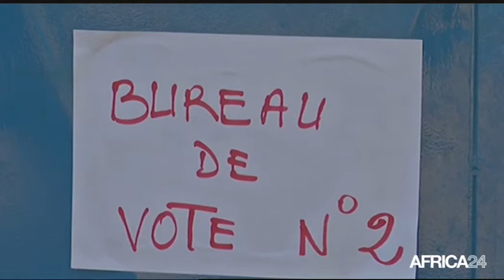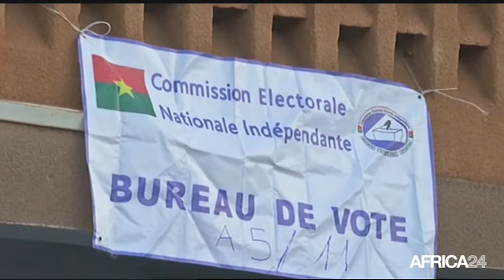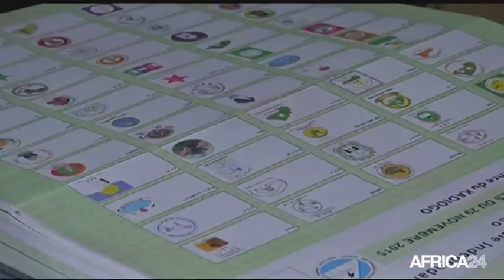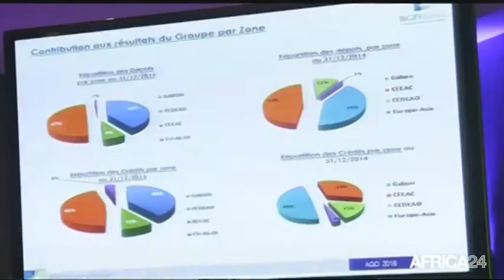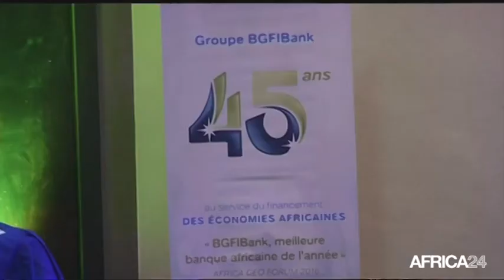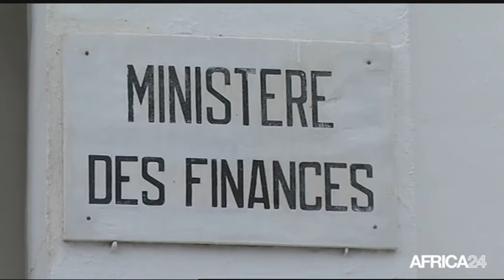Le Journal du mercredi 4 mai - 8h GMT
Burkina Faso, La campagne pour les élections municipales débutera le 7 mai. Gabon, La BGFIBank annonce un résultat net en progression. Tunisie, Projet de développement des exportations. Burkina Faso, La campagne pour les élections municipales débutera le 7 mai.